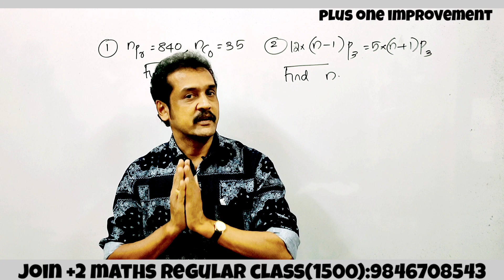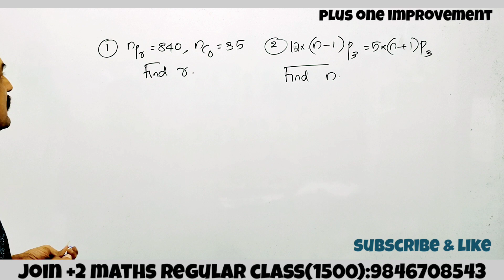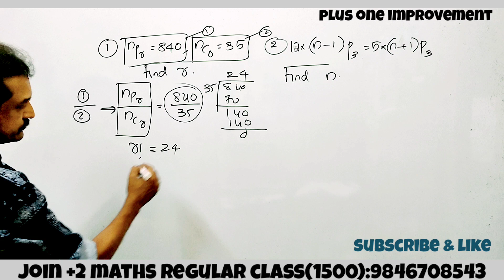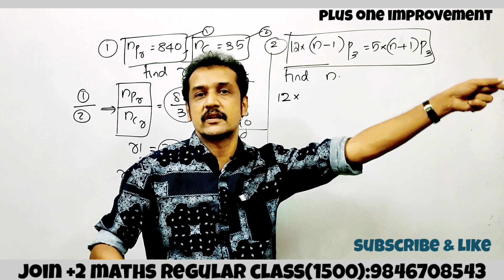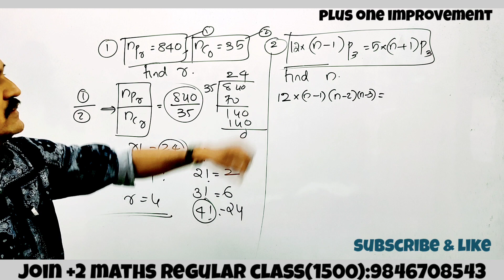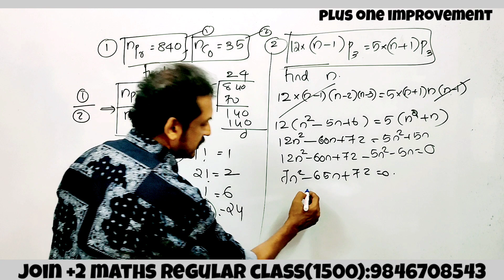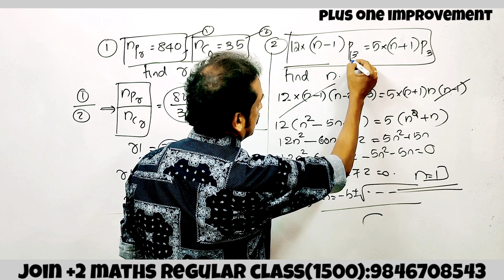plus one maths improvement class | ഉറപ്പുള്ള ചോദ്യങ്ങൾ | improvement maths 2022| sure questions